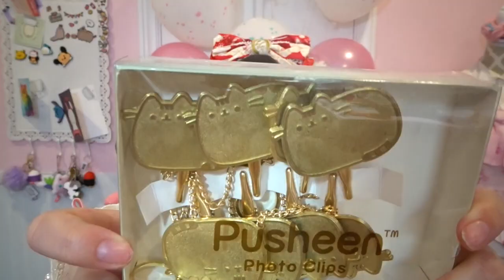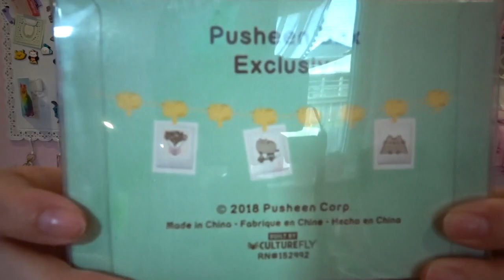Pusheen Box Spring 2018!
I opened up the Pusheen box on my birthday this year! It was like a future gift from my past self.